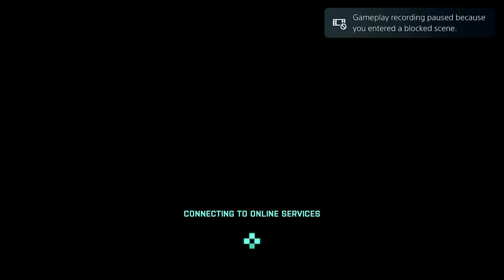Welcome to the FUTURE! (Battlefield 2042)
Jumping into 2042 and trying out All Out Warfare!

Timeline: